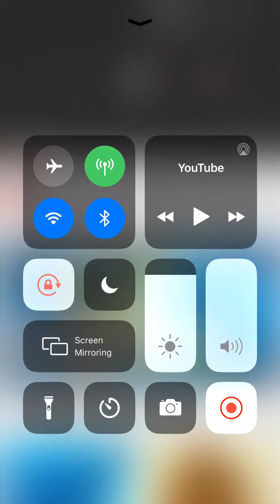Kong vs Godzilla 2021 reaction (not really)